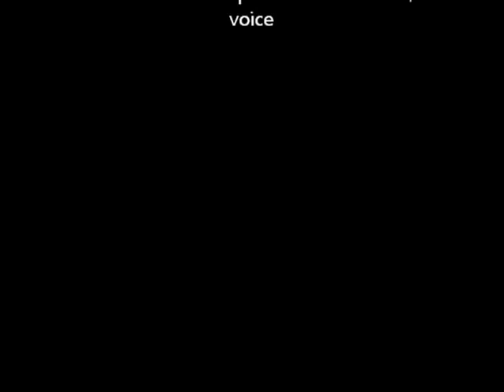Blues Harp Battle Hengelo 2012 - Ramon Zwiers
Recorded in Hengelo, Netherlands, on 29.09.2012

This Blues Harmonica Battle was the first harmonica competition with many great harmonica players from the netherlands and germany.

THE HIGHWAY RHYTHM AND BLUES GANG
Marco Neep - drums, voice
Henry Neep - bass
Eric Bosma - guitar,voice
Gerrit Ekkelenkamp - Blues harmonica, voice